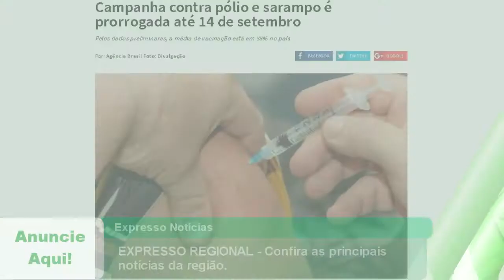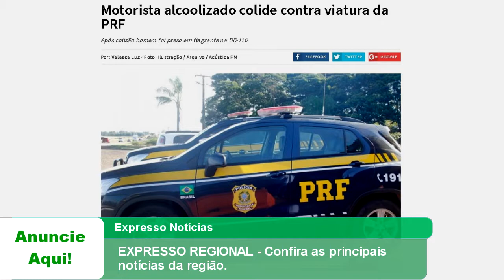EXPRESSO REGIONAL - Confira as principais notícias da região.